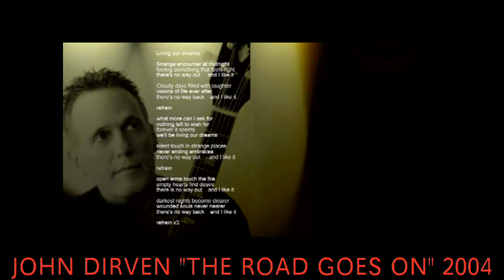RECORD "THE ROAD GOES ON"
BY JOHN DIRVEN MARCH 2004
14 songs - my personal anthology
Princess and knight - You say you need me - A loving giving - Oh yes you promised - We'll be living our dreams - Tomorrow - Without CO2 - The road goes on - basisband: Toon van den Berg slaggitaar - Hans van Sambeek basgitaar - Sander Berkvens drumsm - production Rob Jeurissen (Won Ton Ton) Lommel Belgium mastered by Hay Zeelen
Songs by John Dirven vocals & lead guitar - Linda Jarvis vocals

TO LISTEN
FACTOR  : LUCKY NUMBERS

TO LISTEN
BOBBY BINGO BAND : SHADES OF BLUE

TO LISTEN
BOBBY BINGO BAND : NO DELAY